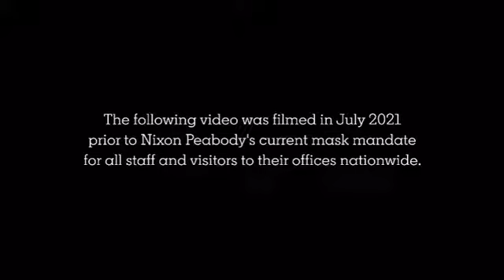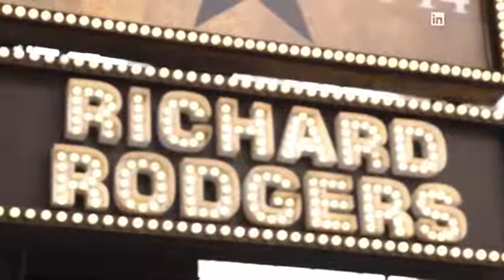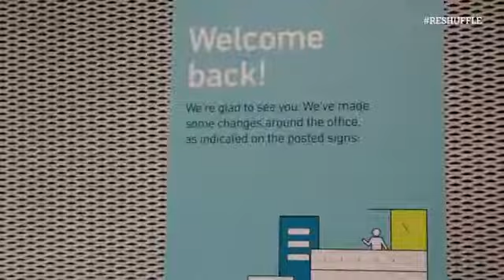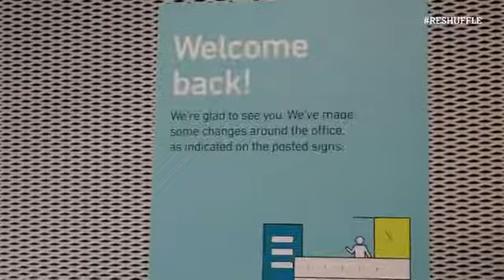LinkedIn "Reshuffle" Episode 6: Learning to Flex